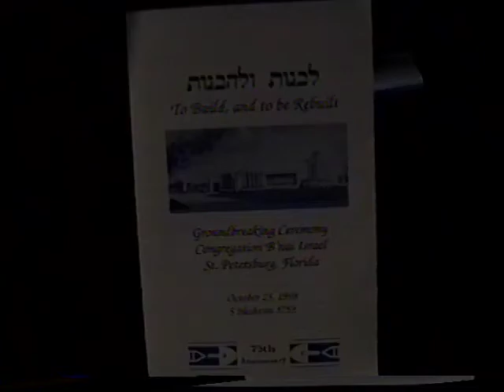October 25, 1998 Groundbreaking Day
Old sanctuary full house, many speeches and much excitement as the official groundbreaking culminated the celebration of CBI's 75th Anniversary weekend.